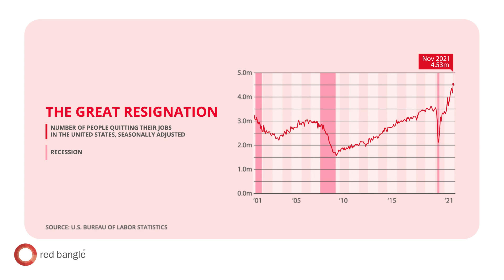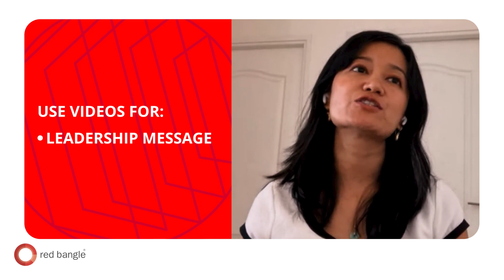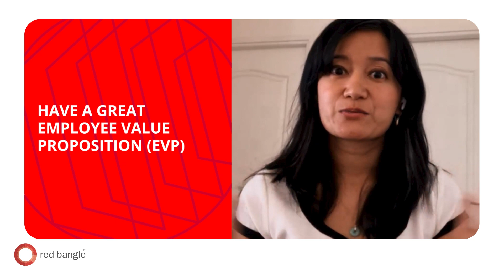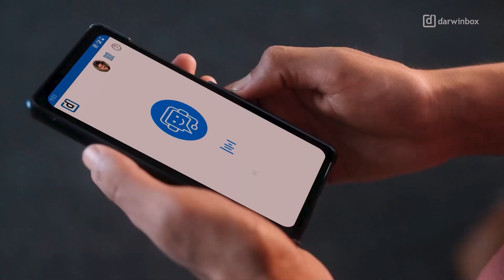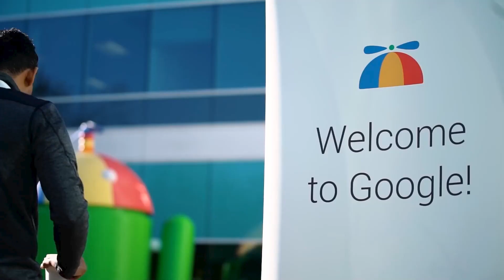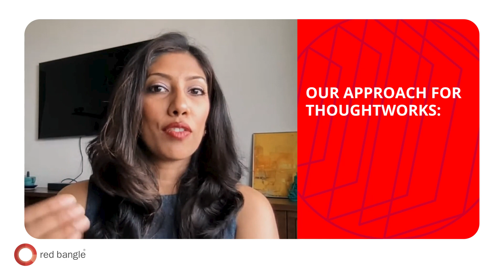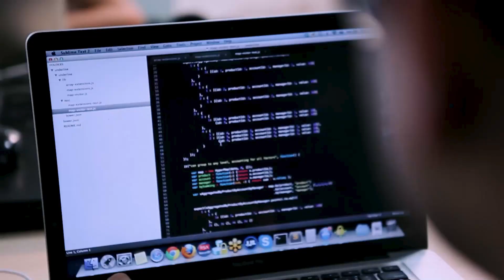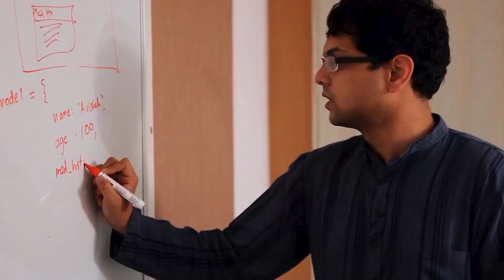Videocrawl Episode 3 | Videos for Hiring | Ira Pradhan, Freshworks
Episode 3 of Videocrawl featuring Ira Pradhan, Global Internal Communications Leader at Freshworks and Lakshmi Rebecca, our Co Founder and host, dive into how videos play an integral role in various stages of the hiring funnel.

Watch the episode now and tell us how videos play a role in your recruitment strategy.